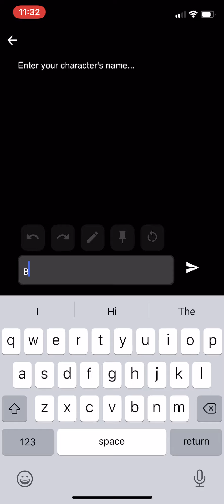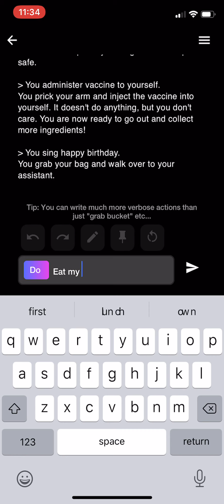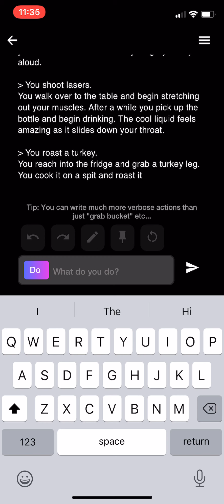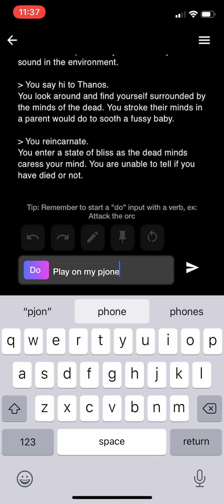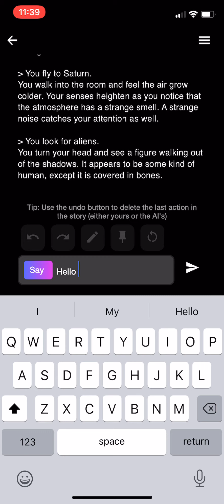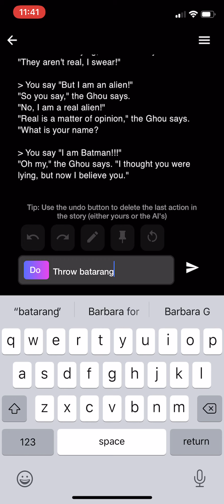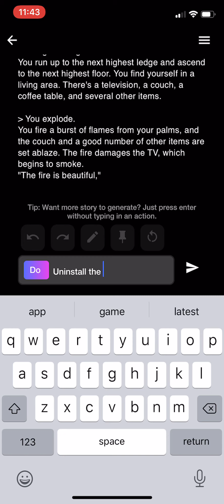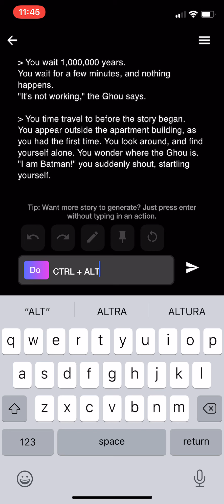TheChanClan Plays: AI Dungeon - Zombies with Bill the Scientist Story